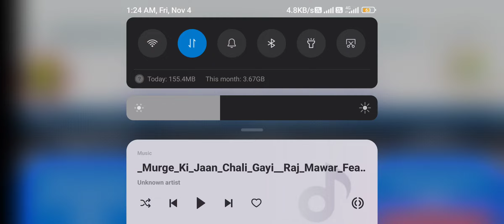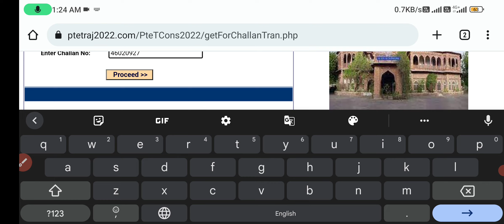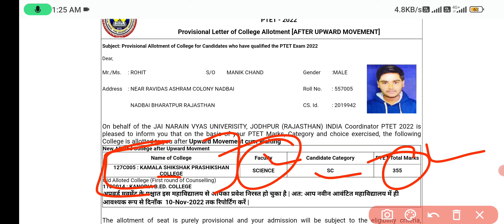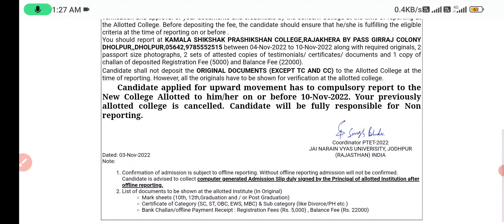PTET BED 2 YEAR COLLEGE ALLOTMENT 2nd LIST थोड़ी देर पहले हुई जारी ।। Ptet Upward Movement result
PTET BED 2 YEAR COLLEGE ALLOTMENT 2nd LIST थोड़ी देर पहले हुई जारी  ।। Ptet Upward Movement result 2022 declared

ptet 2022
ptet counselling
ptet 2nd counselling list
ptet 2nd list kab tak aaegi
ptet 2nd list cut off 2022 kab aayegi
ptet 1st college allotment list 2022
पीटीईटी की तीसरी लिस्ट
Ptet third list
When come ptet 1st list
science
Ptet 2022
Ptet

PTET Counseling Documents 2 Year B.Ed